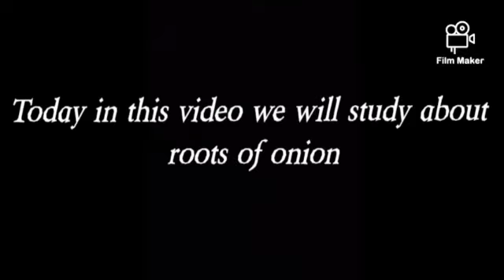APS RAKHMUTHI - Vansh jalhotra